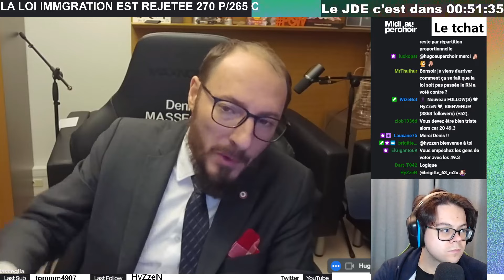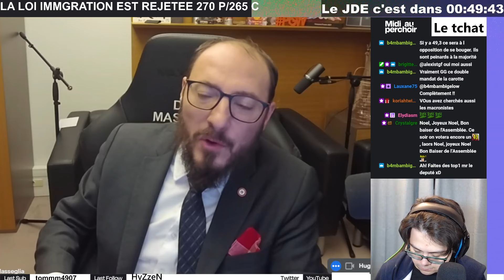INTERVIEW : rejet de la loi immigration ? Le député Renaissance Denis Masséglia réagit en direct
Interview du député Renaissance Denis Masseglia du Maine-et-Loire (5e circonscription), pour parler du rejet de la loi immigration en première lecture.